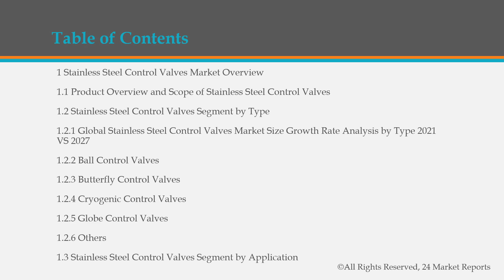Stainless Steel Control Valves Market Research Report 2021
Stainless Steel Control Valves Market research report includes specific segments by region (country), by manufacturers, by Type and by Application. Each type provides information about the production during the forecast period of 2016 to 2027. by Application segment also provides consumption during the forecast period of 2016 to 2027.